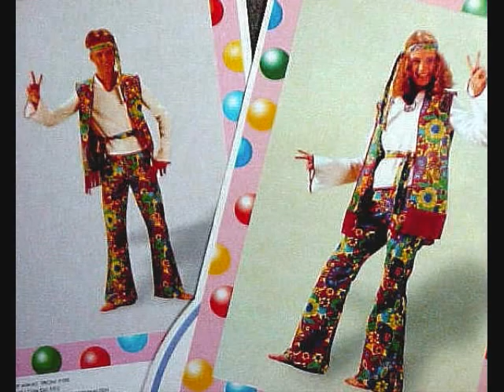Hippy Girl by Mink Room Project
Descrition:Hippy Girl Lead singer from Lar gibbon. Lots of fun playing this song out.  Hope you enjoy